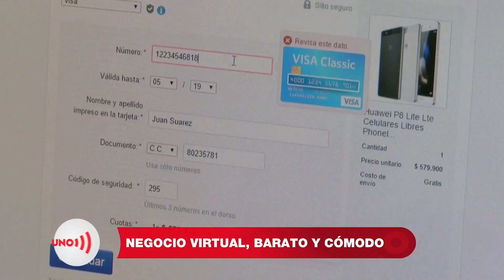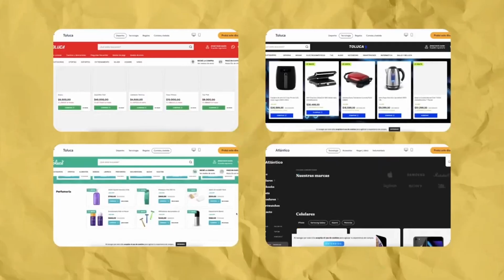Negocios digitales de emprendimiento personal, baratos y casi seguros | Noticias UNO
Nuestras redes:
Página web: Noticiasuno.com
Kwai: noticiasunocolombia
YoSoyLaRedIndependiente en redes